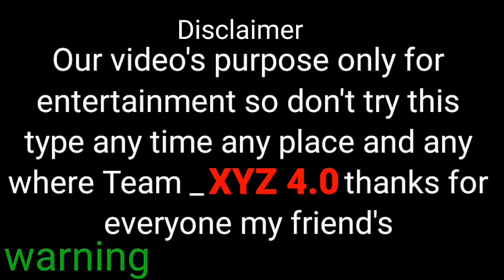Deep Night Ghost Challenge Wrong With Us (part 1 )😱😱(भूतिया शमशान मै रात मै जाने पर .........?)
deep night ghost challenge wrong with us
iss video mai hamne ap ko raat mai 12 baje samsan mai jakar ek challenge kiya hai
ismai  hamare sath kuch asa hua jiska hamne nahi socha tha